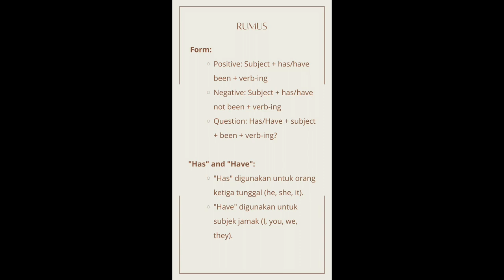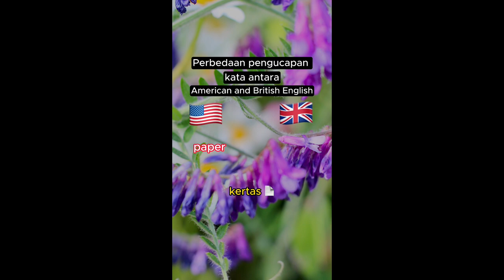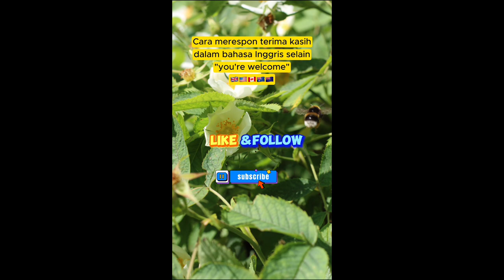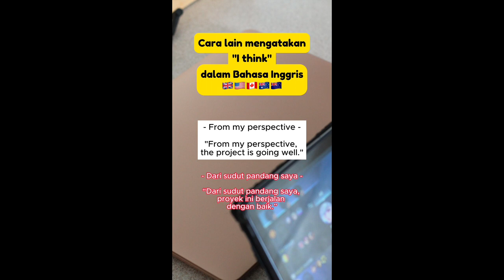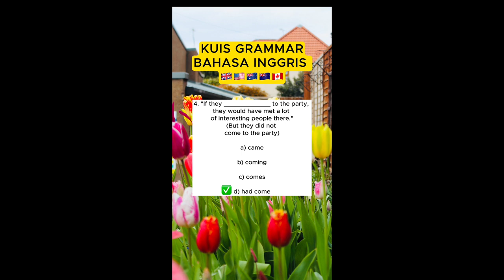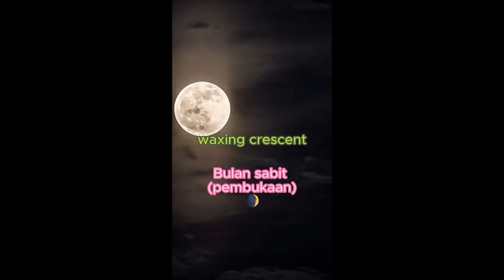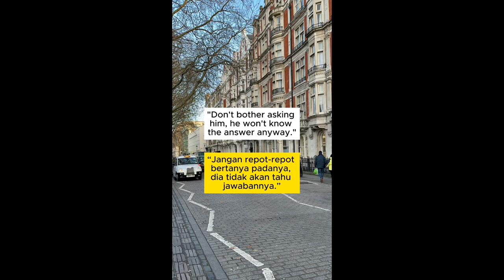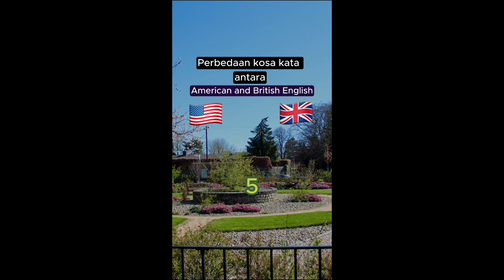Kompilasi Pelajaran Bahasa Inggris